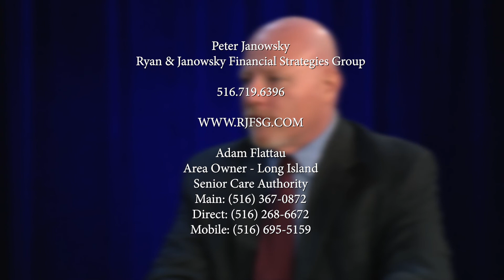Project S.A.F.E. with Adam Flattau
Peter Janowsky of Ryan & Janowsky Financial Strategies, as they discuss how seniors and their families can detect and avoid financial exploitation.
This episodes guest is Adam Flattau

Area Owner - Long Island
Senior Care Authority